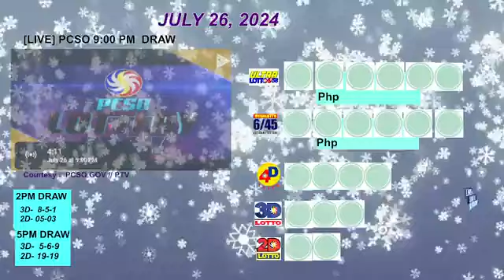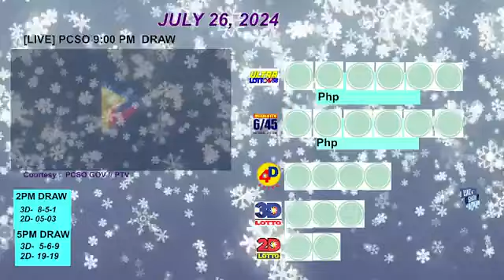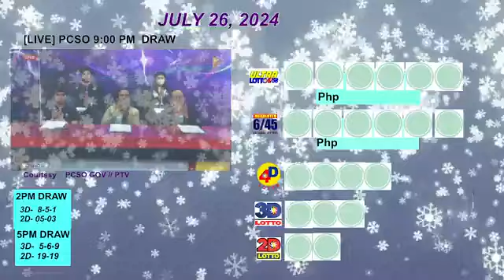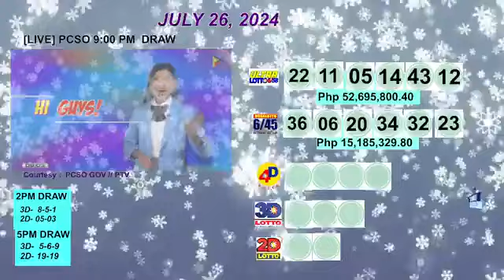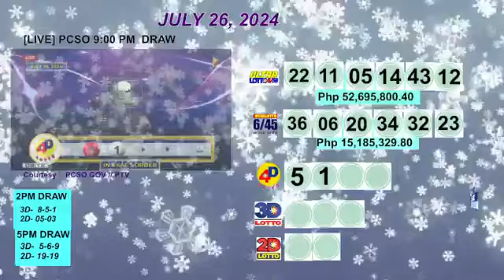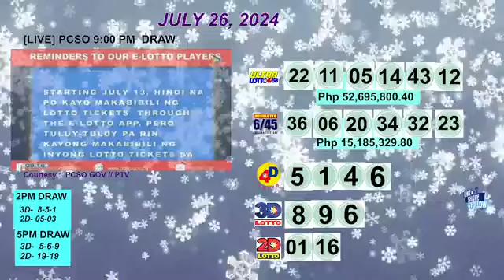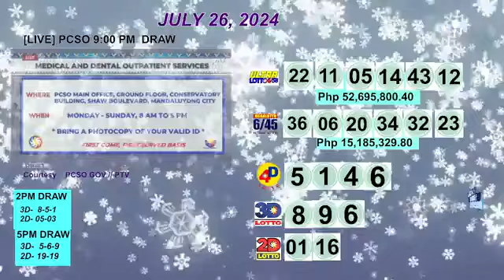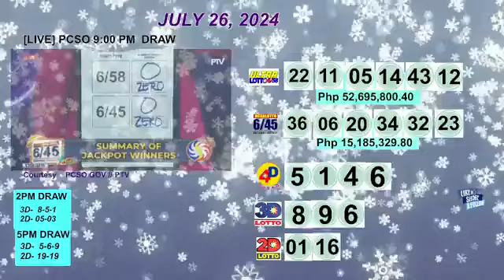PCSO 9:00 PM DRAW - JULY 26, 2024 LOTTO RESULTS